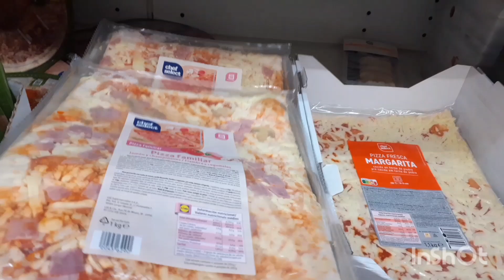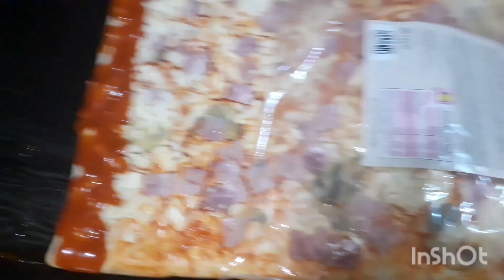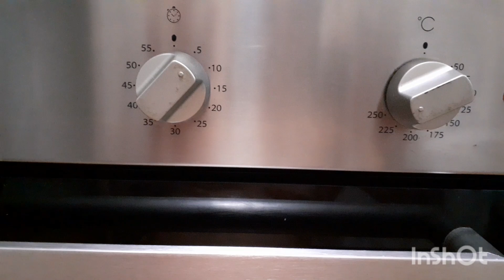PARA JÓVENES.COMO HORNEAR Y HACER UNA PIZZA D MERCADO EN 6 MINUTOS.T SERÁ FÁCIL Y BARATO.DESCÚBRELO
Pizza comprada en el mercado. Como hacerla en el horno en solo 6 minutos.Para jóvenes 😋👍🏼